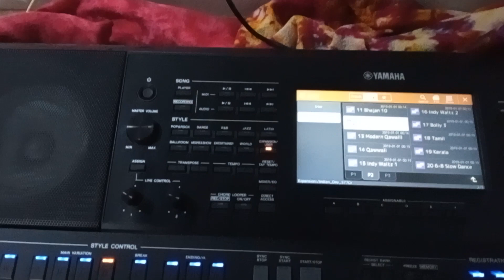Indian devotional pack 1 expansion pack part 3 tamil